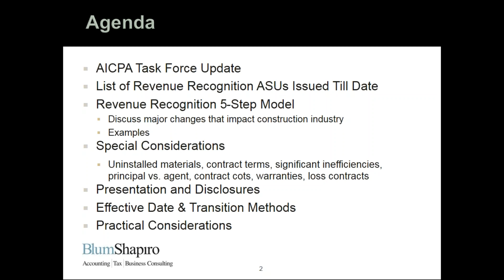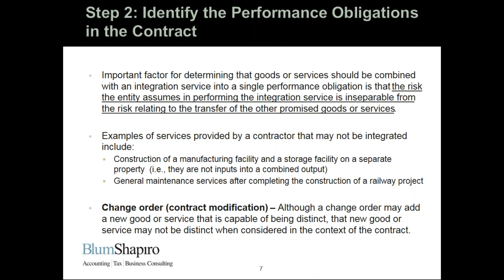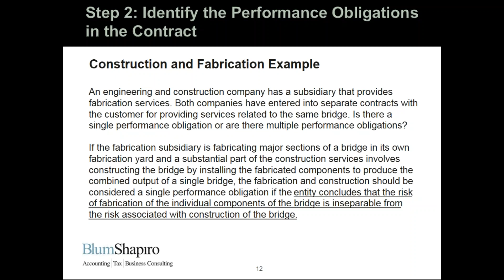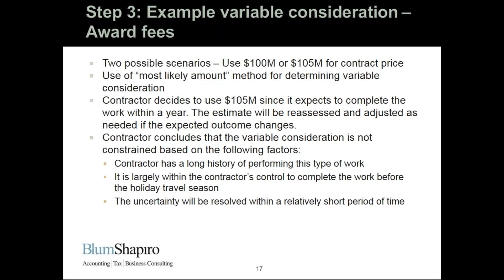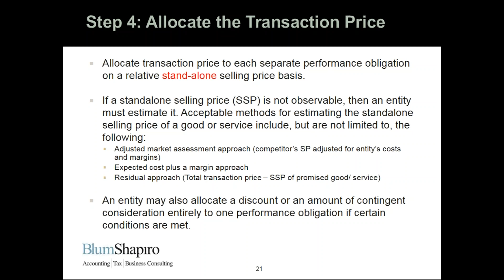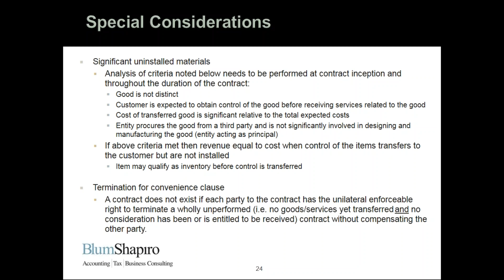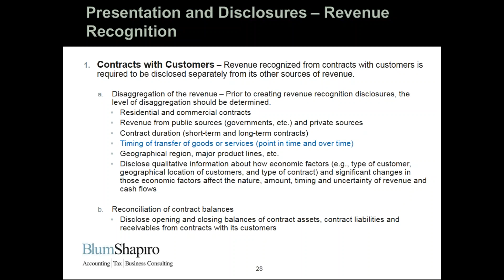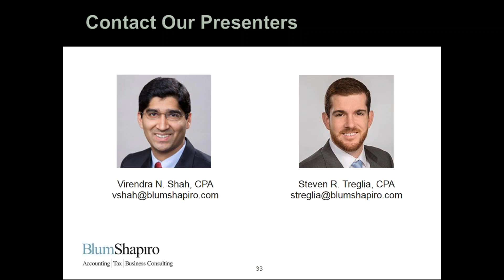Revenue Recognition's Impact on the Construction Industry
The new revenue recognition standards should be at the forefront of your mind this year as they become effective for non-public entities like yours. This webinar will go over the five-step process to recognize revenue and focus on issues related to the construction industry. Examples will be presented to help supplement understanding of the process and include next steps to prepare for the new standards.